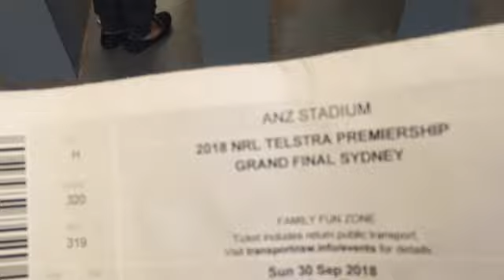Grand final day 2018 Roosters vs storm vlog